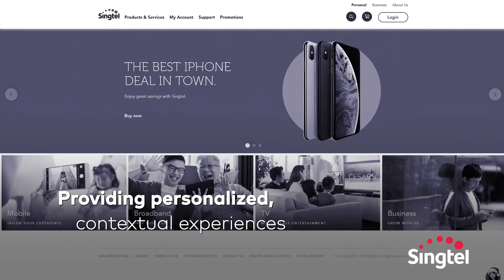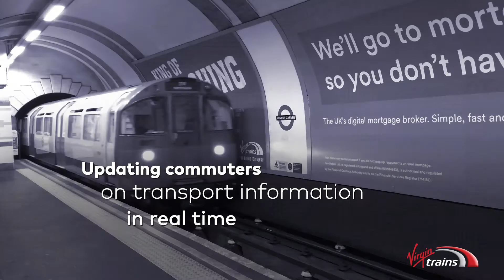Amdocs Company Purpose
We are shaping the communications and media industries with a purpose. Our purpose. Enriching lives and progressing society for a better-connected world.